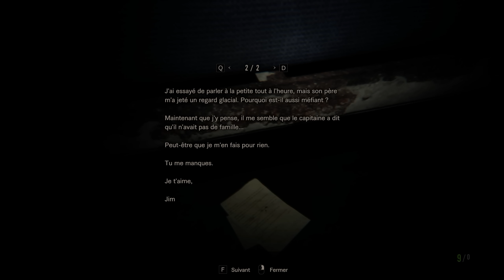Resident Evil 7 : [FR] Chercher Ethan dans l'épave - Walkthrough 15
Resident Evil 7 : [FR] Chercher Ethan - Walkthrough 15
Chercher Ethan
2:27 Pistolet
7:53 Plan du navire
7:57 Clé en croix
9:32 Couteau de survie
9:55 Corrosif
11:30 Sac à dos
11:32 Corrosif
12:14 Fusible universel
16:06 Câble électrique

Objectifs :
Chercher Ethan :
- Ouvrir la porte avec un corrosif
- Réparer l'ascenseur :
   trouver un fusible
   Trouver un câble électrique à l'infirmerie (3F)

Let's play Fr - Français
1440p HD - 60fps - Ultra - Pc
i7 6950x - Sli Titan X Pascal